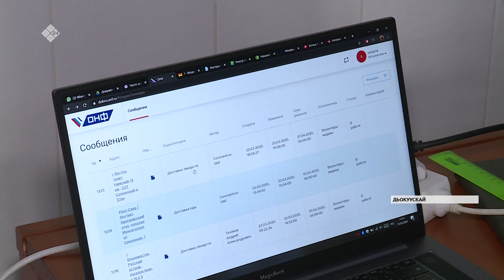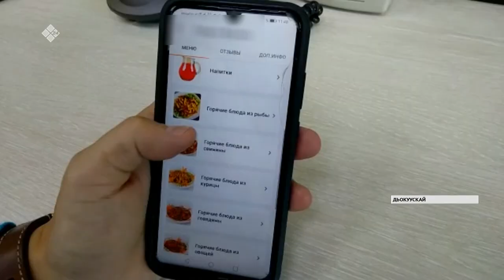Саха сирин волонтердара кырдьаҕастарга көмөлөһөллөр